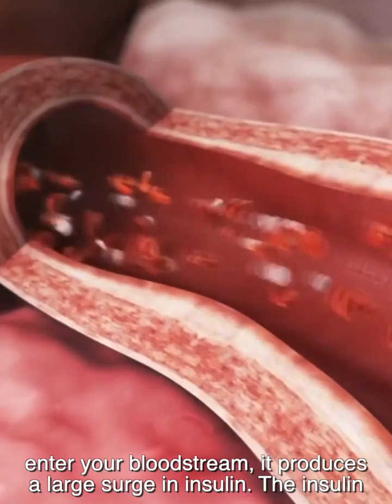Food Coma: Post-meal Sleepiness | Ask A Gut Doctor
Know someone who’s always falling asleep after lunch? Food comas are real and are usually caused by the blood sugar level fluctuations after meals.

Dr Mark Fernandes, gastroenterologist from GUTCARE, breaks down exactly why you become tired after big meals and shares some tips on how you can avoid these food comas in the future.